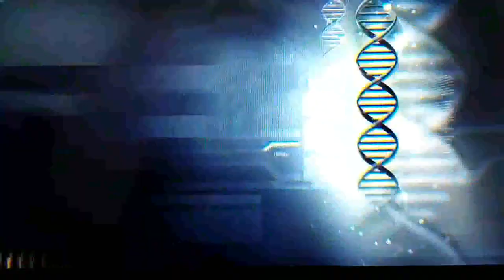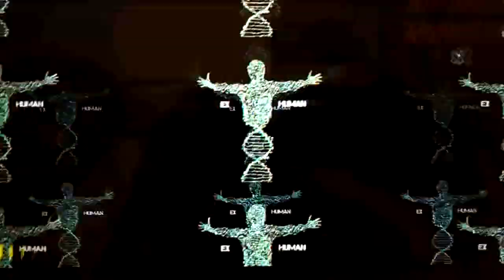Mike Domitz Respect in Relationships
Mike Domitrz is the Founder of The Center for Respect, Certified Speaking Professional, Expert for helping organizations institutions and the US Military, Leading Authority, Educator, Author of books “Can I Kiss You? A thought-provoking look at relationships, intimacy, & sexual assault” and “Voices of Courage: Inspiration from Survivors of Sexual Assault” are utilized across the globe.

My Books:
LUCRATIVE CRISIS
TRILLION DOLLAR INDUSTRY CYBER ATHLETIC
DIGITAL ASSETS-DESIGNING YOUR DREAM LIFE.